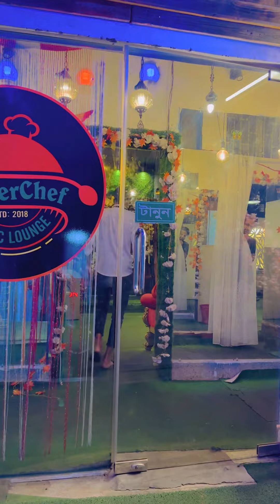দেখুন প্রথম মিটকরতে এসে মহাবিপদে পড়ে গেল মেয়েটি😂😂